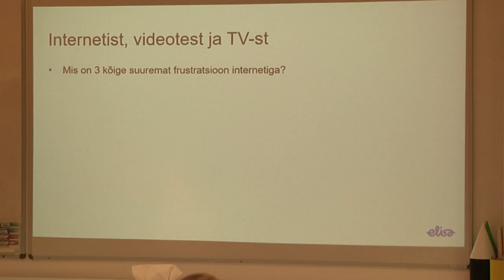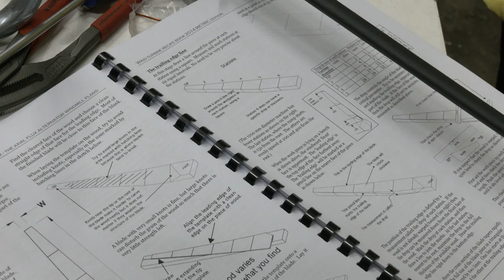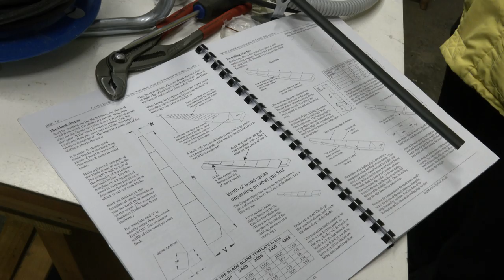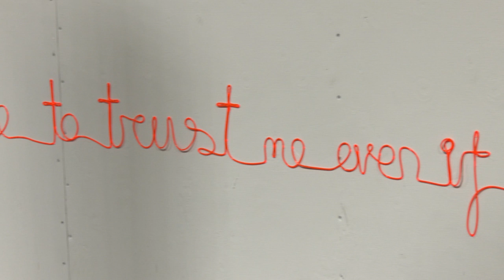18.11.2022 - Tallinna uudised